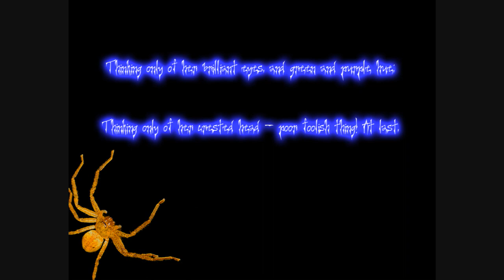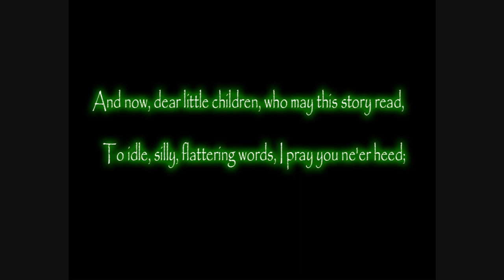The Spider and the Fly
A cautionary poem by Mary Howitt.  Read by Brian McCarty.  Music used with the kind permission of Adrian von Ziegler.  Composition title: Fatal Lullaby.  Please visit Adrian von Ziegler at: